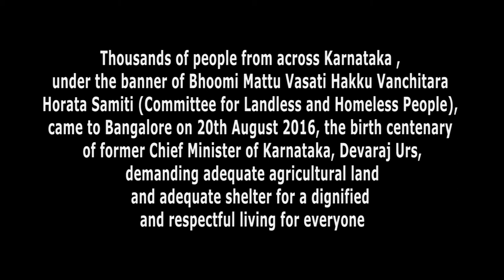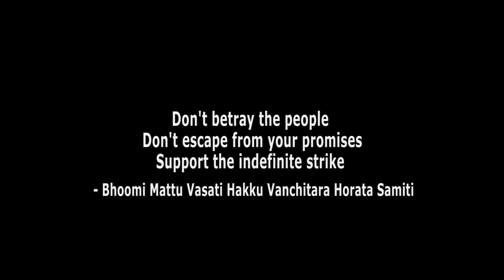Protest For Land Karnataka June, ,2017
Bhoomi Mattu Vasati Hakku Vanchitara Horata Samiti (Committee for Landless and Homeless People), is a state-wide coalition in Karnataka of different organisations and individuals working for the land and housing rights of  adivasis, urban poor,  rural landless people and so on. Some of the prominent land struggles are Didddahalli, Palemadu and Chriyaparambu in the district of Coorg, Bandihatti struggle in Bellary, the Hakki Pikki Gauribiddannur and Srirangapatna and the Slum Land Struggle in Mandya.

In April 2016, more than 30 organisations working towards the same goal, came together to form a coalition. They presented a memorandum to the Chief Minister and cabinet minister in June. But no action has been taken. Around 10,000 people from all over Karnataka came to Bangalore on 20th August 2016, the birth centenary of former Chief Minister of Karnataka, Devaraj Urs, who introduced land reforms in Karnataka in the 1970s as a reaction to the Government’s inaction. This coalition’s demands are that there be further amendment made to the existing Land Reform Act to include proper documents for houses of urban poor, proper land distribution for rural poor and to form relevant policies for the ownership of land for the those excluded in the earlier Land Reform Act.

Two major demands of the movement were five acres of cultivable land for every landless family and a home or residential site for every homeless family.
Major demands are:
1 Adequate agricultural land and adequate shelter for a dignified and respectful living for everyone should be the government’s focussed duty.

2 A high power committee should be constituted under the chairmanship of either the CM or the Revenue Minister with the mandate of realising this goal within two years. The committee should incorporate representatives of the peoples’ movements as committee members.

3 This committee should conduct a comprehensive land audit on all types of land in Karnataka. It should be able to present to the people an accurate picture regarding the total available land in the state; the extent of the big holders and their encroachments; the extent of small and marginal holdings; and the number of landless families.

4 A land use policy must be put in place that prioritises the common person. The policy should ensure housing for the socio-economically impoverished, land for those who want to make a livelihood on agriculture, or begin small rural industries, and for peoples’ collective needs.

5 Land Tribunals should be constituted under the high power committee having representatives from peoples’ movements.

Revenue Minister Kagodu Thimmamppa met the protesters, hailed the struggle, appreciated the demands and assured to call a larger meeting to discuss about the same after consulting the Chief Minister. But again nothing happened.

The government has felt compelled and made a few amendments to the various Land Acts as a result of the consistent struggle by the people. However, the major demands put forward by the coalition are yet to be considered. With no headway on the demands, the coalition began an indefinite strike in Bangalore, on 15th of June, 2017 persisting with the same demands.